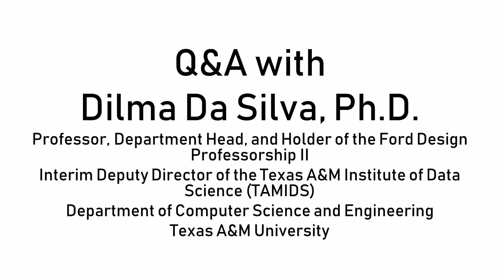Q&A with Dr. Dilma Da Silva [CSCE]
Dilma Da Silva, Ph.D.
Professor, Department Head, and Holder of the Ford Design Professorship II
Interim Deputy Director of the Texas A&M Institute of Data Science (TAMIDS)

Time Stamp:
Q1: Could you briefly describe the research you are doing here at Texas A&M University? 0:04
Q2: What makes your research fundamental or important?  1:56
Q3: How do you keep your students engaged in the classroom? 3:26
Q4: Last year you served as an Fgen mentor (First-Generation Engineering Students Mentoring Program) could you describe the program? 4:11
Q5: How would you describe Computer Science & Engineering?  5:47
Q6: Last question what do you love most about Texas A&M University? 7:50